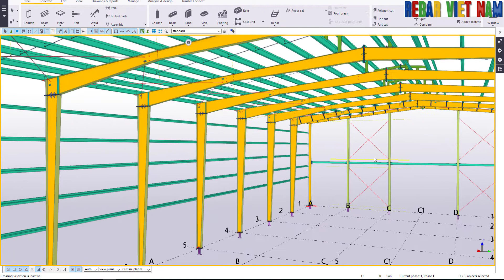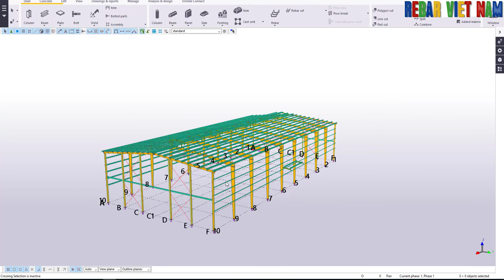TEKLA STUDENT PROJECT - LOTUS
Dự án thực tế của học viên khóa học Tekla cho nhà thép tiền chế

Đăng ký các khóa học tại đây

Tekla chuyên sâu nhà thép tiền chế

Tekla chuyên sâu bê tông cốt thép

REBAR VIET NAM SOLUTIONS
Tekla Training & Consulting
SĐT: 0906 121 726